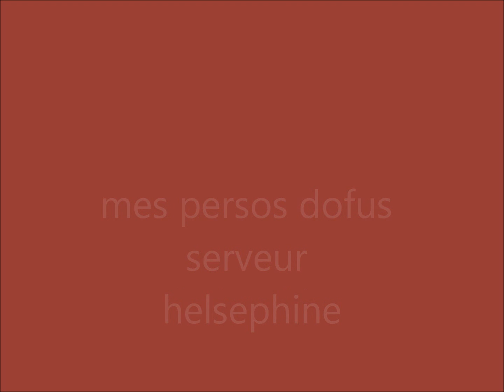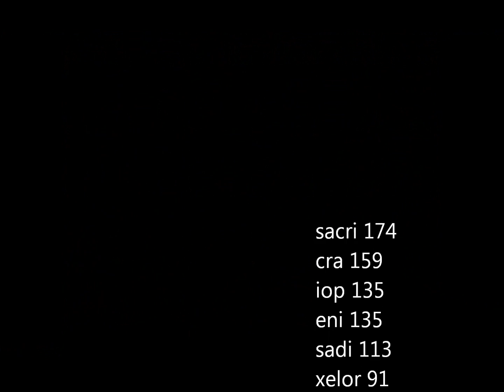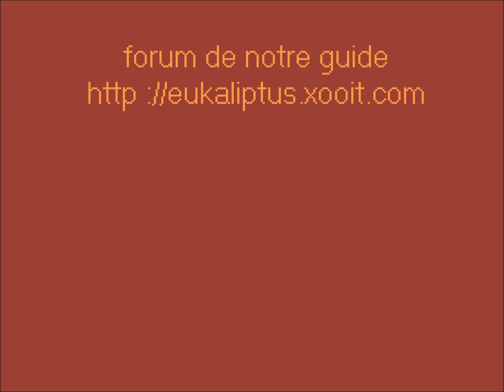mes persos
dofus